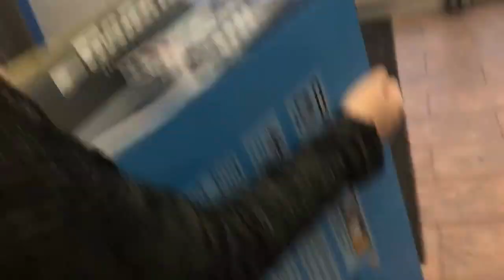HAPPY BIRTHDAY!!! 😊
Hey guys what is going on! Hope you guys are having a good day and in today's vlog, Cameron and I go shopping for my sister birthday so please SMASH that like and SUBSCRIBE button and catch you in the next video.